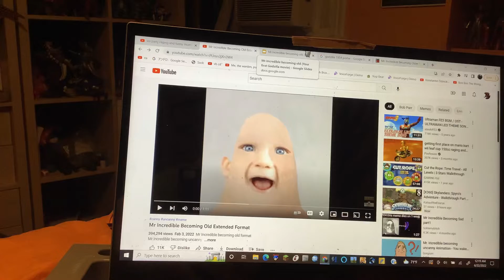Mr.Incredible becoming old meme (Your first Godzilla movie)